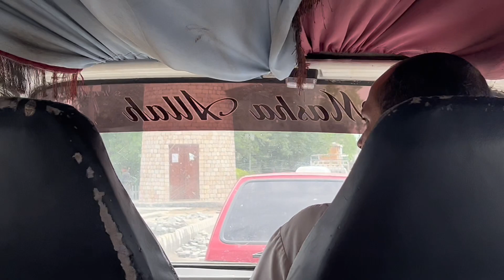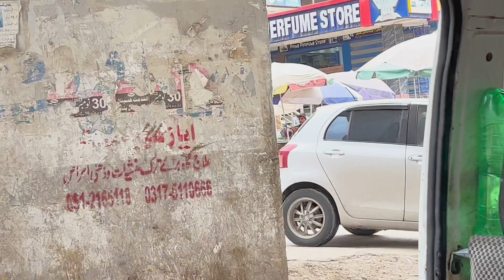Bigg Sale laggai || Karkhanu Market Mai kharidari👍🏻